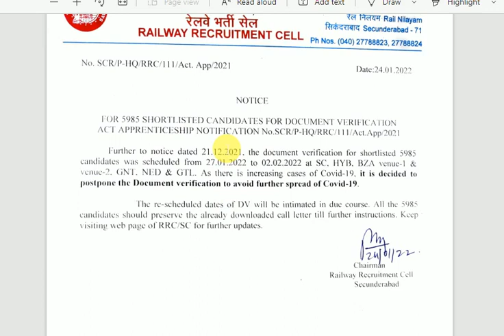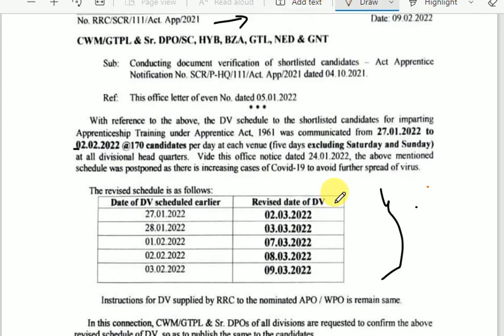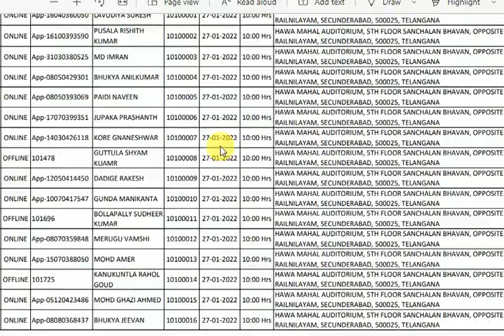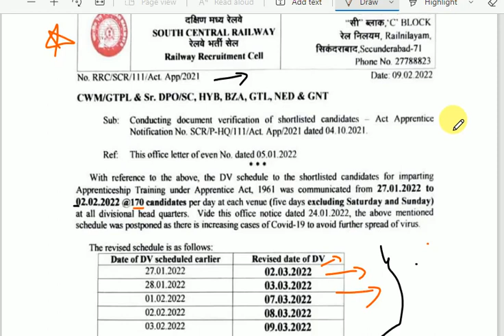Secundrabad SCR Apprentice Document Verification New Dates Released|| IMPOPRTANT UPDATE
IAF_NASIK